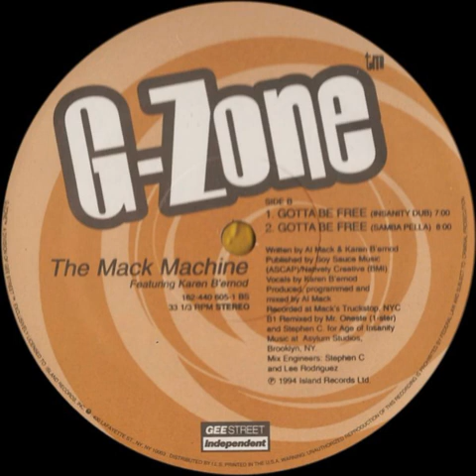The Mack Machine - Gotta Be Free (Insanity Dub)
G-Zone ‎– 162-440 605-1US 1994